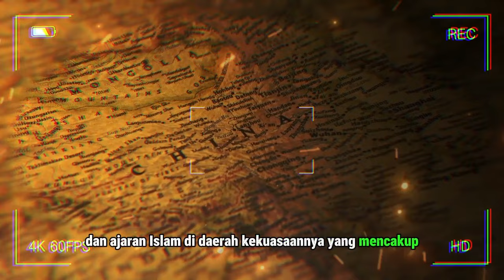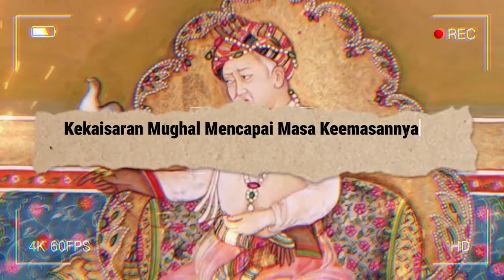7 Fakta Unik Kekaisaran Mughal, Kerajaan Islam Paling Berpengaruh di India.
7 Fakta Unik Kekaisaran Mughal, Kerajaan Islam Paling Berpengaruh di India.

Kekaisaran Mughal adalah salah satu kerajaan Islam yang paling berjaya sepanjang masa.

Sepanjang pemerintahannya, Kekaisaran Mughal pernah menguasai sebagian besar India dan Pakistan pada abad ke-16 dan ke-17.

Sebagai sebuah kerajaan Islam, Kerajaan Mughal banyak menyebarkan seni, budaya, dan ajaran Islam di daerah kekuasaannya yang mencakup Asia Selatan.

Salah satu keunikan menonjol dari Kekaisaran Mughal adalah karena ini merupakan kerajaan Islam yang memerintah wilayah yang mayoritas penduduknya menganut agama Hindu.

Namun, pada sebagian besar masa pemerintahannya, kerajaan mengizinkan umat Hindu untuk mendapatkan posisi penting di pemerintahan atau militer.

Video by

// Caelan Kelley dari Pixabay
// hossam khaldi dari Pixabay
// TVPCO. dari Pixabay